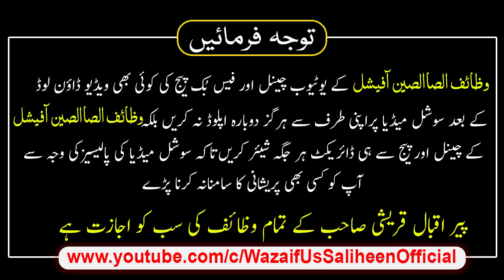Har Tarah Ki Gumrahi Se Bachaya Ka Wazifa Peer Iqbal Qureshi | Wazaif Us Saliheen